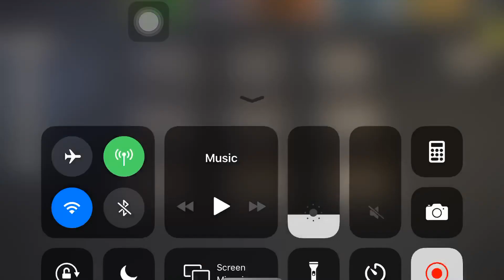SG LEGION ~ PILE OF FIRE (WARRIOR WEEK)